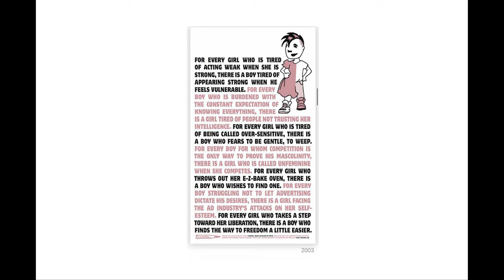Extremism in All of Its Forms Is a Pathway to Hell - Jamie Reed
Jamie Reed is a whistleblower from the Pediatric Transgender Center in St Louis and a clinical research coordinator. Jamie is a gay woman, a parent of 5 children, and married to a transgender man. Jamie is currently an organizer with the LGBT Courage Coalition working to end medical transition in children and adolescents.